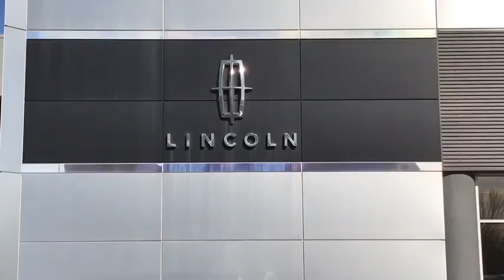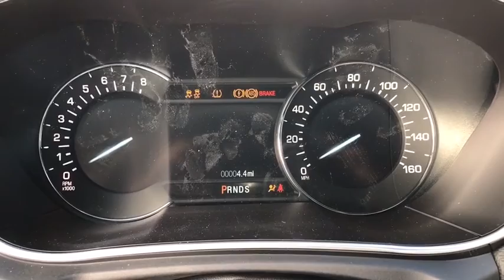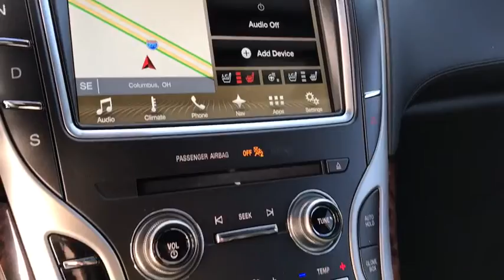2018 LINCOLN MKX Lancaster, Delaware, Columbus, Powell, Dublin X18147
2018 LINCOLN MKX
2018 LINCOLN MKX Reserve AWD - Stock#: X18147 - VIN#: 2LMPJ8LP3JBL20559

2445 Billingsley Rd.